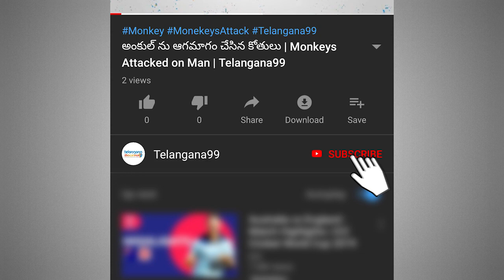UP బరేలీ లో మానవత్వం మరిచిన అధికారులు | Migrants sprayed with disinfectants in UPs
Disinfectant sprayed on migrants on return to UP

A video shot in Uttar Pradesh's Bareilly district has raised questions on how migrant workers who decided to return to their native towns after the lockdown, are being treated by the authorities. In the video, more than two dozen migrant workers can be seen sitting on a street as sanitation workers wearing protective gear spray disinfectants on the workers.

The video has caused a stir online. Attempting to quell the matter Bareilly District Abhishek Prakash responded to questions about the conduct of the sanitation workers as displayed in the video. The DM said those responsible for the act are being summoned on the order of the Chief Medical Officer (CMO). "Teams of Bareilly municipal corporation and fire brigade personnel were instructed to sanitise buses but they did so (spray disinfectants on people) as a measure of extra precaution. Orders have been issued for action against concerned persons" said the DM.

After the 21-day nation-wide lockdown was announced by the Prime Minister on March 24, thousands of migrant workers started to head back to their native towns and villages. Because of the lockdown, buses and train services were not running, left with no other choice many decided to walk all the way to their native towns.